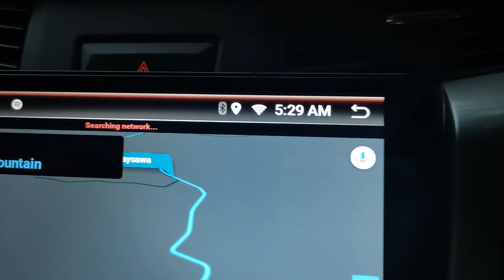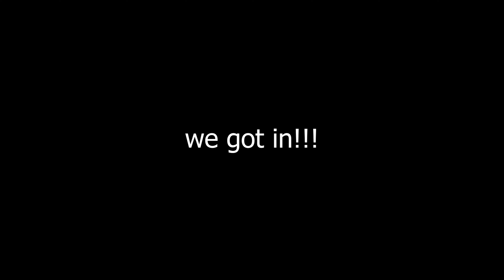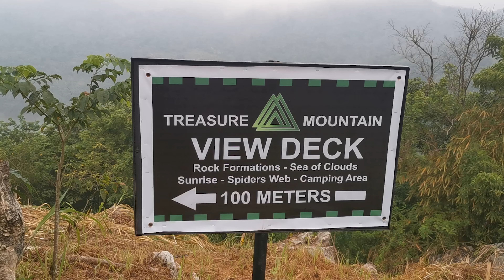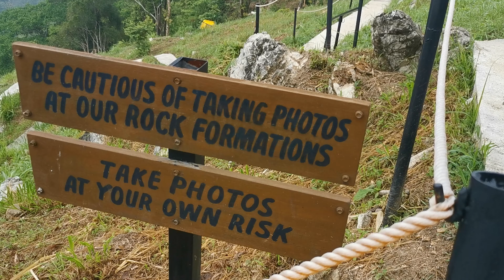tanay travel vlog | treasure mountain + rope climbing 🗻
let's go to the mountains! 🗻🚗